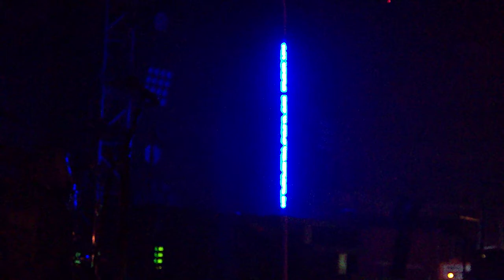Neon Trees - Lessons In Love [Live at Rams Head Live 7.11.2014]